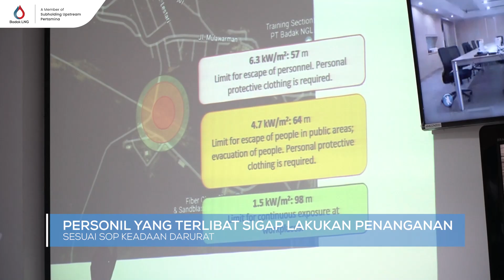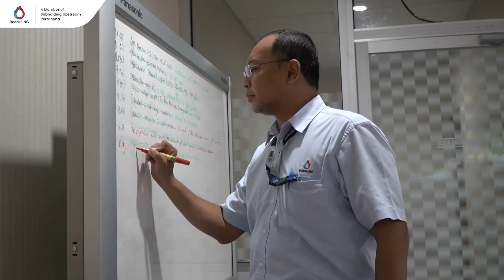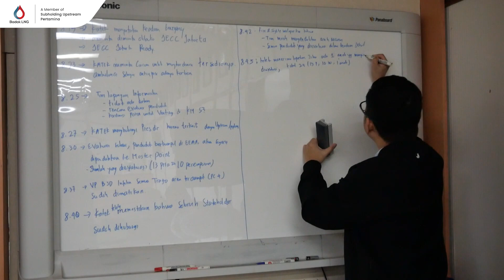Badak LNG Sigap Kendalikan Kebocoran Gas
Major Emergency Exercise atau Latihan Penanggulangan Keadaan Darurat telah sukses dilaksanakan oleh Badak LNG pada Kamis (16/05/24) lalu. Ini merupakan yang pertama kalinya diselenggarakan Badak LNG di tahun 2024. Dimana setidaknya dalam satu tahun Badak LNG melaksanakan empat kali Major Emergency Exercise.

Skenario Major Emergency Exercise dapat dilaksanakan dengan baik oleh seluruh personil yang terlibat. Mereka sigap mengatasi adanya gas di pipa 36" A/B di KM 55.100. Kegiatan ini bertujuan sebagai sarana untuk meningkatkan kesiapsiagaan, sekaligus mengevaluasi koordinasi dan komunikasi seluruh pekerja dalam menghadapi situasi darurat.